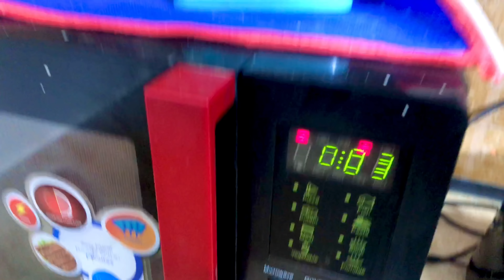First Day of Ramadan 2022 I Sehar-Iftaar routine ISehri sy Aftari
▬▬▬▬: : Attention : :▬▬▬▬▬
ohmyifra World is own any video program.
▬▬▬: ohmyifra World :▬▬▬
snap chat : ifraa.najam

About: ohmyifra World is the channel where you can find all the best videos. Channel owner: ohmyifra World.
First Day of Ramadan 2022 Sehar-Iftaar routine